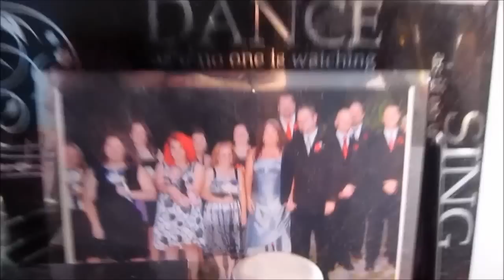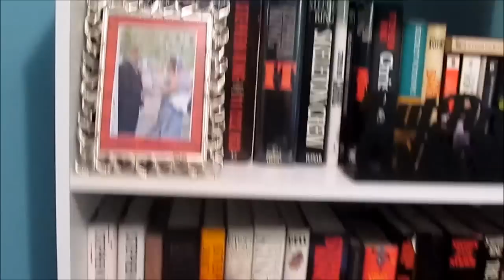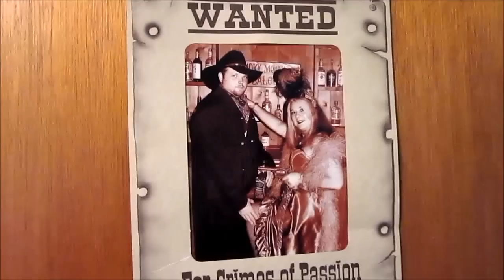Coffee Chat | New Year, New Room, New Word for the New Year, The Artist's Way, and More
Note: All items have been purchased by me with my own money. Any items sent for review will be clearly noted here or in the video. All opinions are honest and are my own.